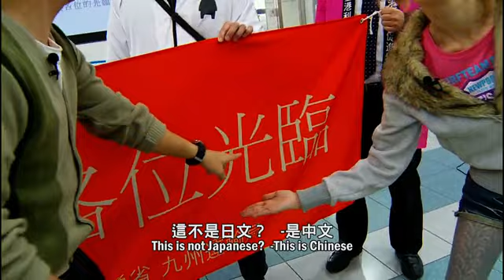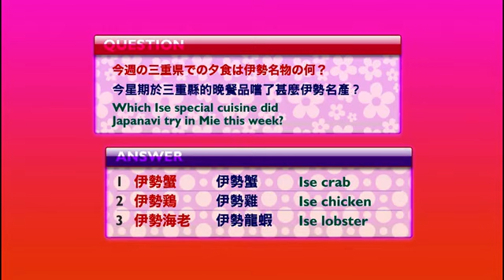EP01 觀光列車之旅 九州縱橫浪漫紀行 第1章 博多往熊本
【日本大放送】觀光列車之旅 九州縱橫浪漫紀行
第1章 博多往熊本